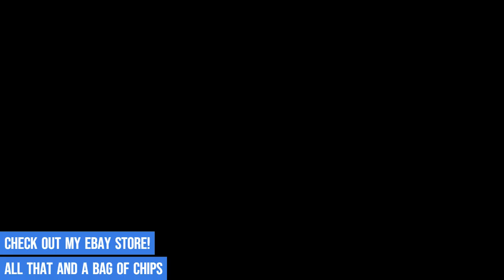M.A.S.K - The Battle of the Giants S02E04 - 1986 animated TV Series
Follow the heroic agents of M.A.S.K. as they battle against the forces of V.E.N.O.M. in a secret war for global security. Witness the action-packed missions, where each agent dons their specialized mask, granting them unique powers, and pilots their transforming vehicles to combat the evil schemes of the diabolical Miles Mayhem and his nefarious team.